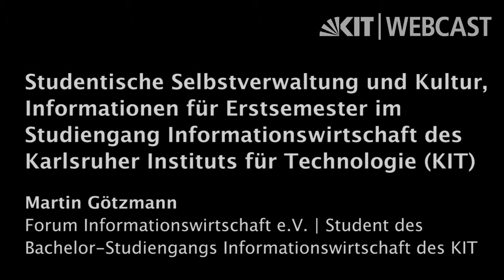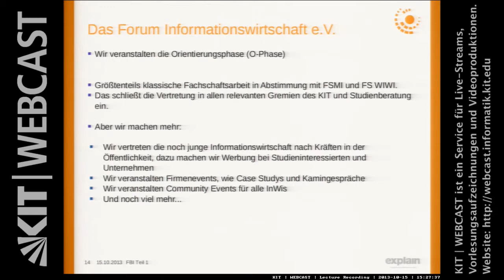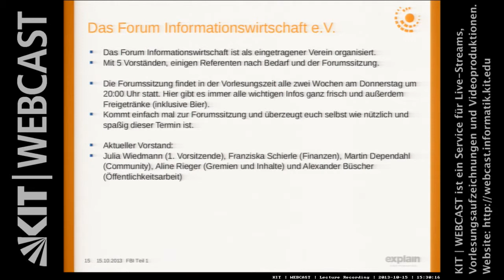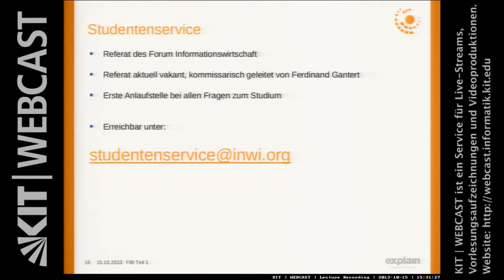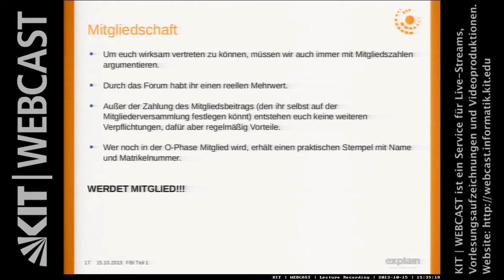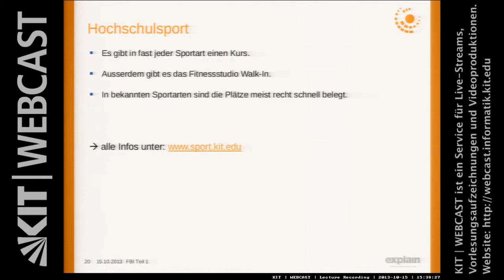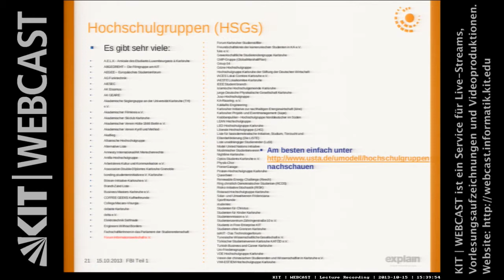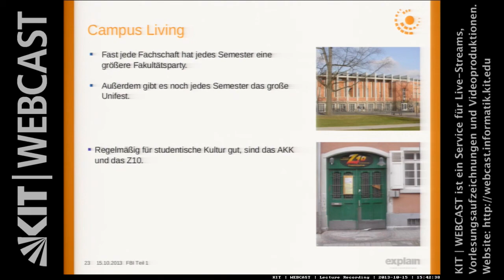Studentische Selbstverwaltung und Kultur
Informationen für Erstsemester im Studiengang Informationswirtschaft des Karlsruher Instituts für Technologie (KIT)

Martin Götzmann | Forum Informationswirtschaft e.V. | Student des Bachelor-Studiengangs Informatonswirtschaft des KIT